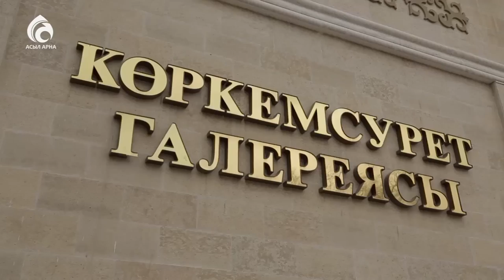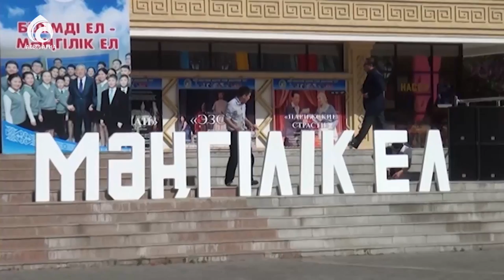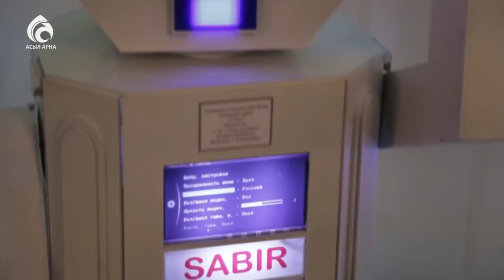Көркем сурет галереясы \ Үшінші мегаполис \ Асыл арна